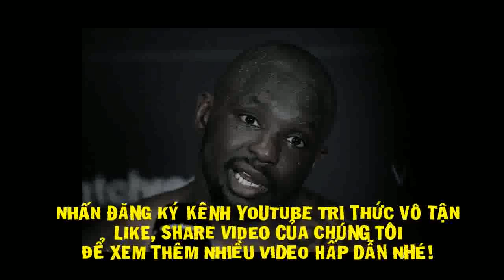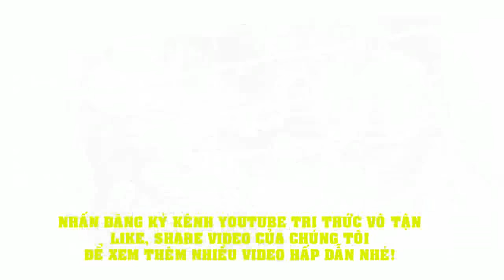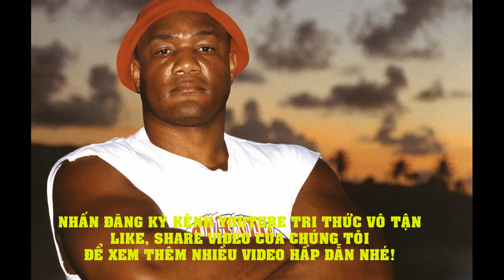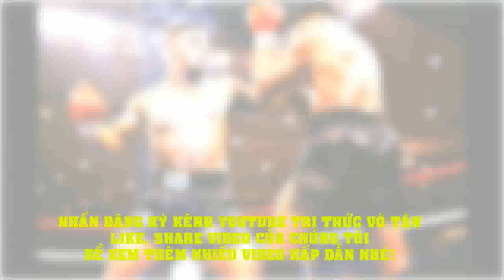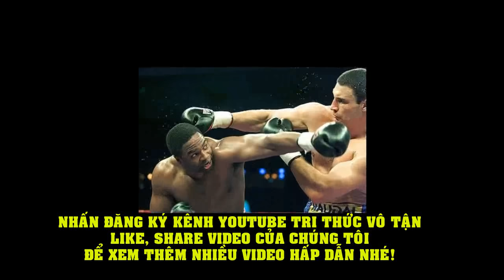Tin Quyền Anh mới nhất hôm nay: Dillian Whyte CHỬI THẲNG Mặt Tyson Fury LỪA BỊP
Dillian Whyte thẳng thừng đả kích nhà vô địch WBC Tyson Fury, vì hành động trì hoãn cuộc so găng lần 3 cùng Deontay Wilder mới đây.
Whyte cho rằng Fury đang làm chủ tiến trình các trận đấu của hạng nặng, bằng những sắp đặt của bản thân.
Theo lịch trình được sắp xếp, “Vua Gypsy” sẽ bảo vệ danh hiệu của mình trước Wilder vào ngày 24 tháng Bảy năm nay tại Las Vegas. Tuy nhiên, vào tuần trước ngôi sao người Anh đã bị test dương tính với Covid-19, qua đó khiến cho toàn bộ sự kiện nói trên bị hoãn lại. Thời điểm mới được xác nhận và công bố là ngày 9 tháng Mười.
Gần đây, nhiều tranh cãi đã nổ ra trên mạng xã hội khi một số bức ảnh của Fury trộn lẫn trong đám đông được phát tán.
Và theo cảm nhận của Whyte, Fury đã không hài lòng với số vé bán được trong trận đấu giữa mình cùng Wilder, nên tay đấm bất bại này đã chủ động rút lui.
“Fury biết rằng trận đấu này đang chết dần, và đã bỏ cuộc. Họ không thể cho không vé bởi người Anh không thể di chuyển sang Mỹ, và không có công ty truyền thông nào quan tâm đến trận đấu vào 5 giờ sáng với một kẻ đã bị đánh bại.